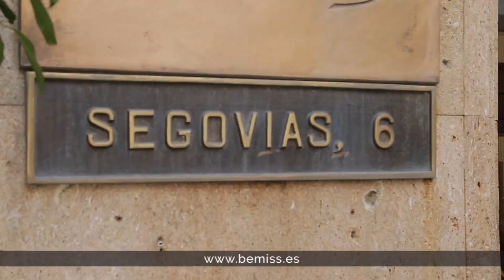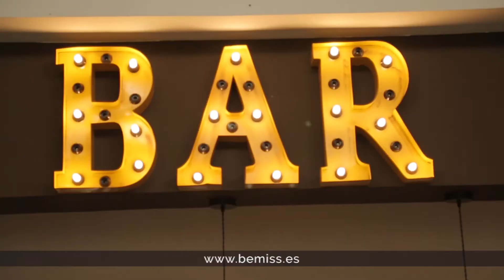Entrevista Camila Gomez Departamento Comercial del Hotel Fontecruz Sevilla Seises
Producción: @pulidojose
Video: @satunatu
Agradecimientos: Luxury Events Global

Facebook.com/orgbemiss